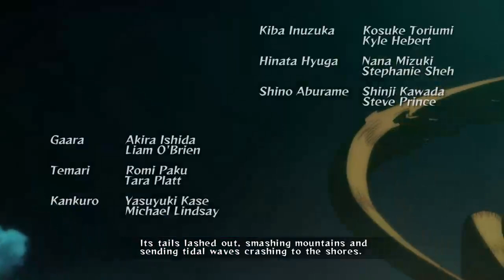Naruto Ultimate Ninja Storm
Join Naruto. And all your favorite characters from the Naruto series in ultimate ninja storm one. If you enjoy this content, please leave a like a comment, and if you would like hit the belt and hit notifications. Please enjoy the video.